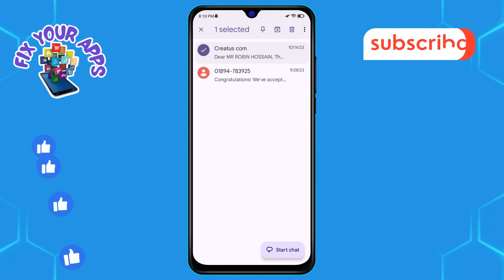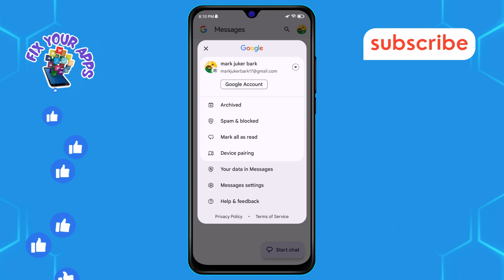How to Hide Text Messages on Android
This video explains how to hide text messages on Android to keep your private conversations away from prying eyes. Whether you're looking for more privacy or just want to clean up your messaging app without deleting conversations, this guide will help you. If you're wondering how to hide text messages on Android, the step-by-step solution can be found in this video.

- Hide messages on android
- How to make messages private on android
- Hide text conversations on android
- How to lock messages on android
- Secure text messages android